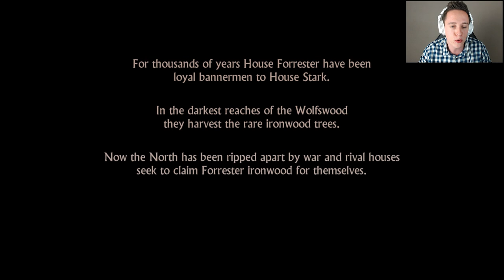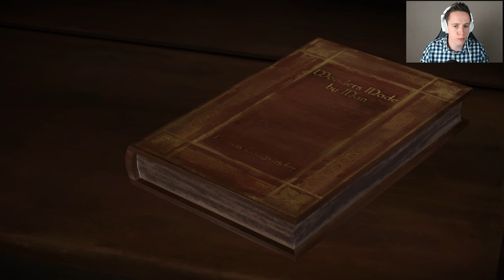Game of Thrones (Telltale Games) - Episode 1: Iron From Ice!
Episode 1 of Game of Thrones: "Iron From Ice".

In this series of videos I play the entire Game of Thrones series. This is a full playthrough of episode 1, Iron From Ice.

This episode teaches us the story of House Forrester. We learn of the battle at the Twins, the North, King's Landing, Ironrath as well as the main characters in this story.

Telltale games make some of the best story driven games. Game of Thrones is an episodic graphic adventure fantasy drama video game based on the George R. R. Martin A Song of Ice and Fire fantasy novel TV adaptation Game of Thrones.